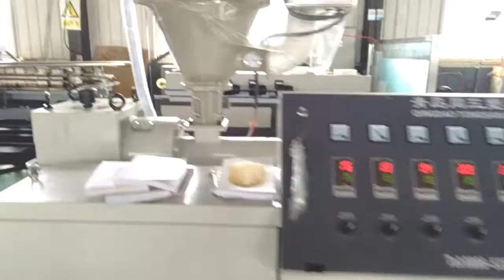20mm corugated pipe production line 0